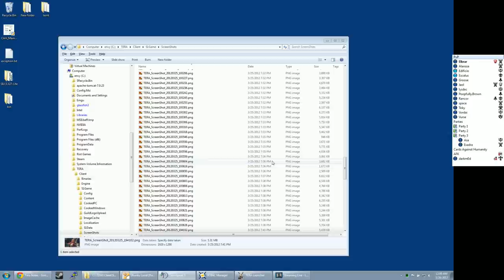TERA Online NA CBT4: Territ does some PvP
We did some PvP for the last hour and a half of CBT4. Most of the people we ended up fighting were near our level; I only got 3 lowbie kills the entire time. This was some of the best fun I've had so far in this game.